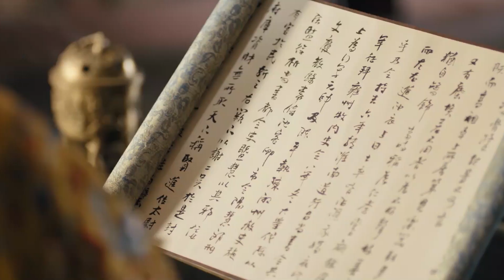[ENG SUB] 皇帝惊呆了，一个女官吸引来四个权贵求娶《骊歌行 Court Lady》Clip | 许凯 李一桐 檀健次 | 欢娱影视